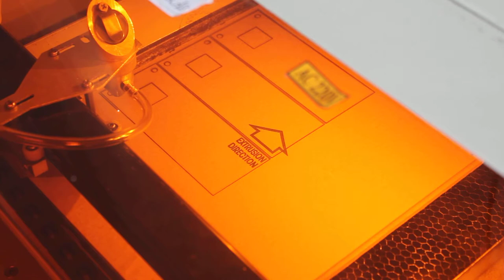MaceTech RGB LED Satellite bracket - laser cutting the acrylic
[Insert thingiverse link here]
[Insert Blog post here]